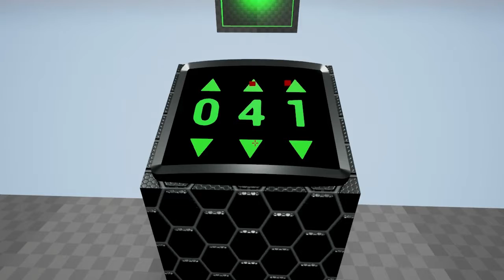Unreal Engine 4 - Test world 02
An update on the test world im using to try different mechanics and learn further in the Unreal Engine